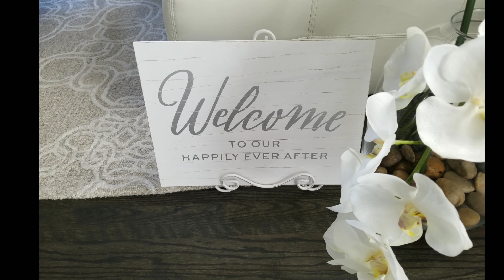속보 제보 코로나 사태로 여러 가정에서 불법 도박이 기승?을 부린다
3월의 어느날
많은 사람들이 우울해 있을거 같아서
지난 영상을 재미있게 편집해 보았습니다.
고통에 힘들어 하시는 분들도 많으실텐데요
힘내시구요 모두들 화이팅입니다.